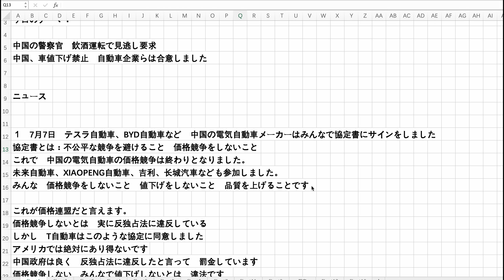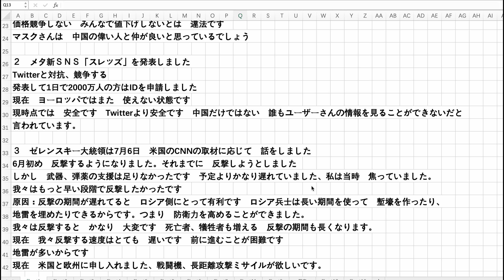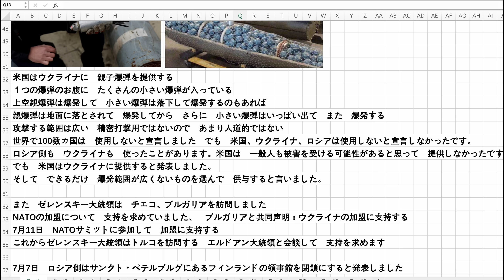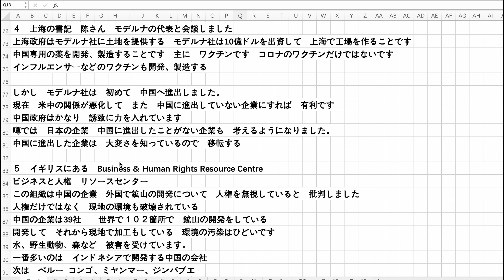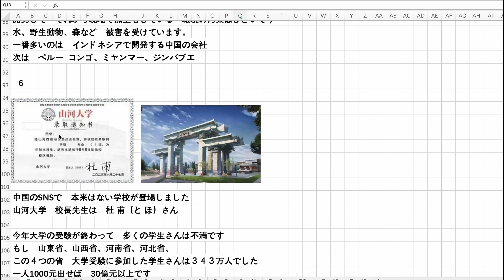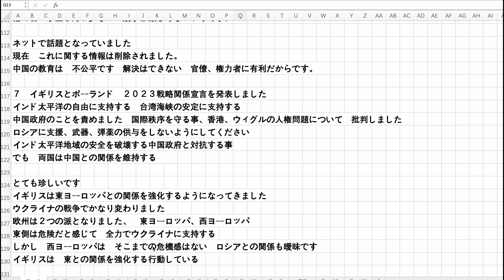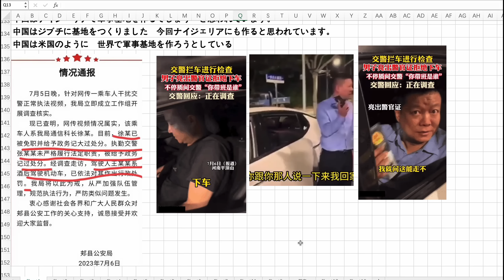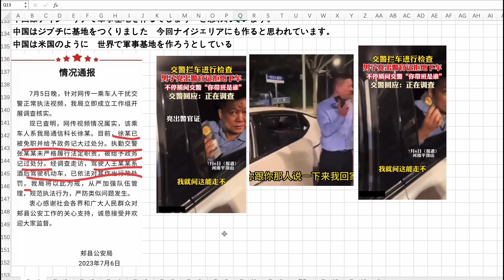中国の警察官 飲酒運転で見逃し要求 電気自動車値下げ禁止 価格競争禁止